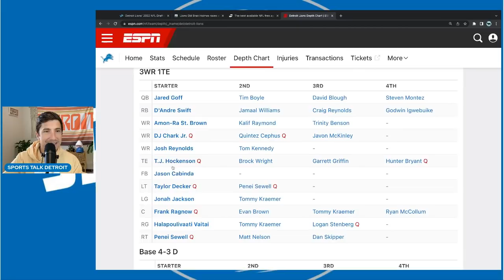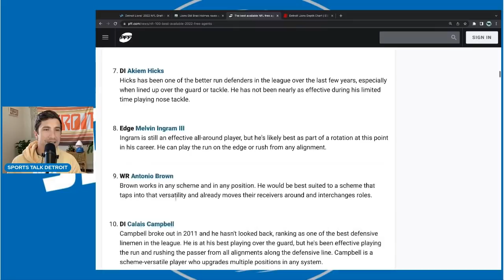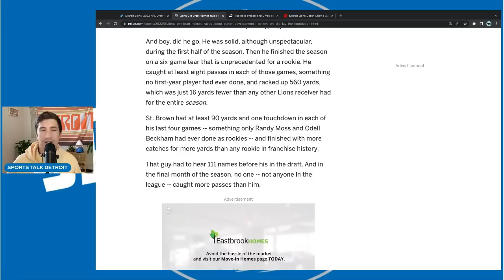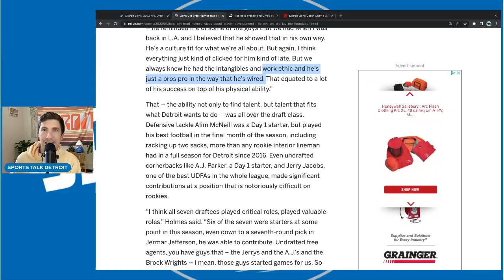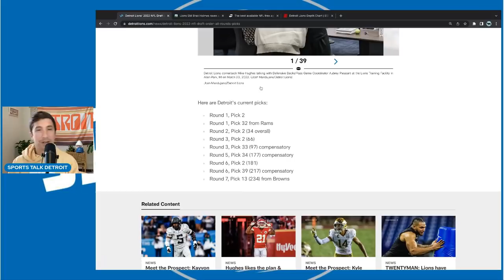Why Brad Holmes Plan Is Crystal Clear And What The Detroit Lions Will Do Next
Why Brad Holmes Plan Is Crystal Clear and What The Detroit Lions Will Do Next. Brad Holmes and the Detroit Lions are trying to improve the Detroit lions and they will do it through the draft. The final remaining free agents are expensive and old. Brad Holmes and the Detroit lions want to build with young players through the draft.